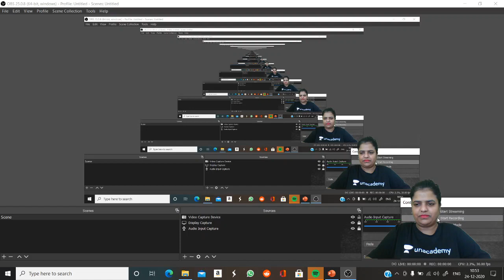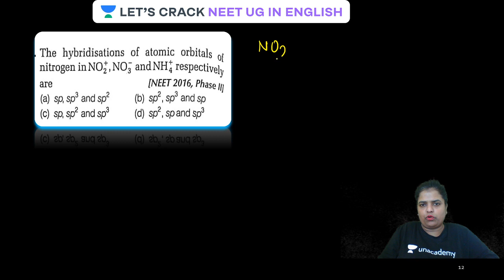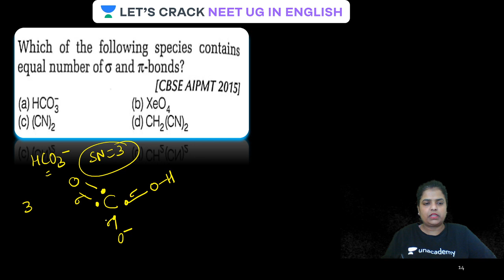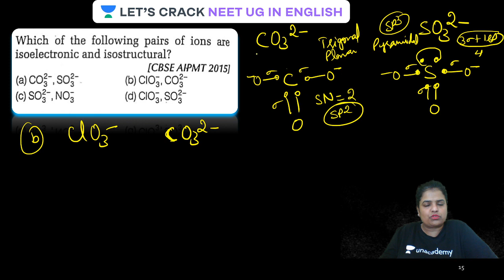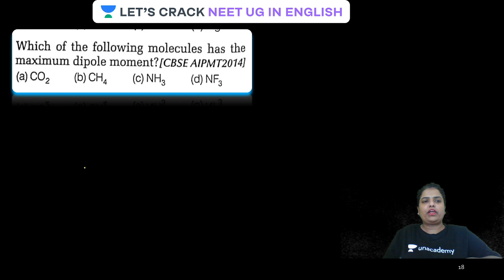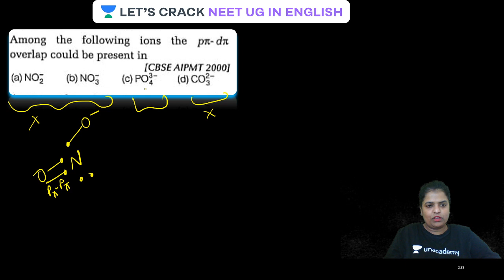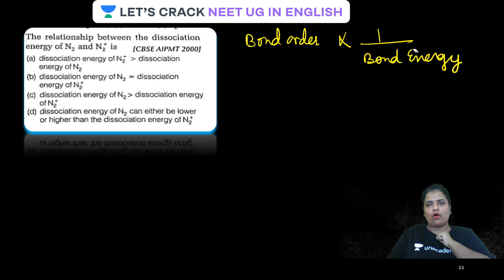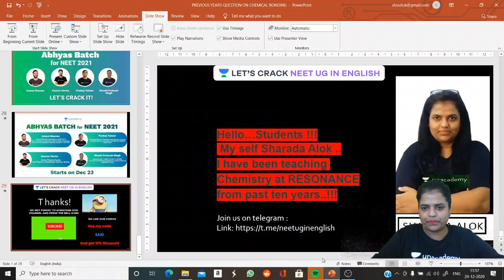Chemical Bonding | Previous Years Questions | NEET UG | Sharada Alok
In this lesson, Sharada Alok is taking a new series of Previous Years Questions, Chemical Bonding. Sharada Alok shares her various preparation strategies along with examples that will help you to crack the exam.

Sharada Alok and other top educators are teaching live on Unacademy.

Unacademy Subscription Benefits:

1. Learn from your favorite teacher
2. Dedicated DOUBT sessions
3. One Subscription, Unlimited Access
4. Real-time interaction with Teachers
5. You can ask doubts in a live class
6. Limited students
7. Download the videos & watch offline